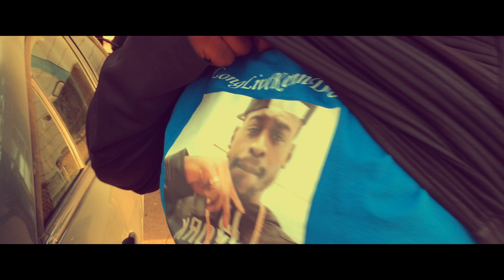“Block Boi” Episode 7 “Graduation Pictures” 😂🖕🏾